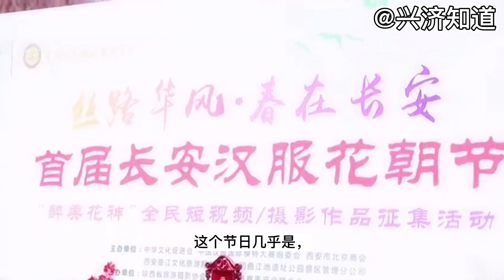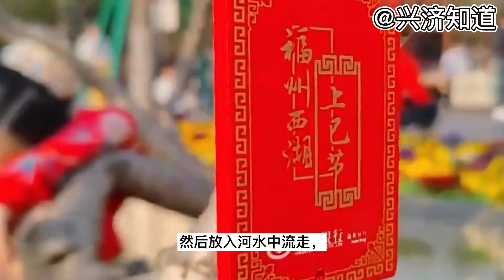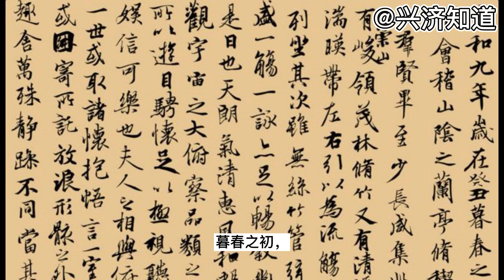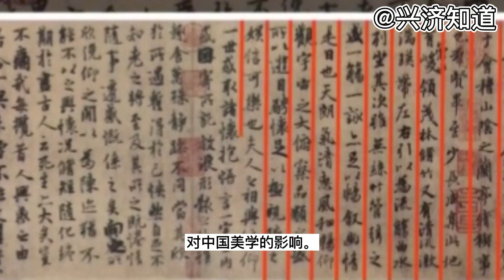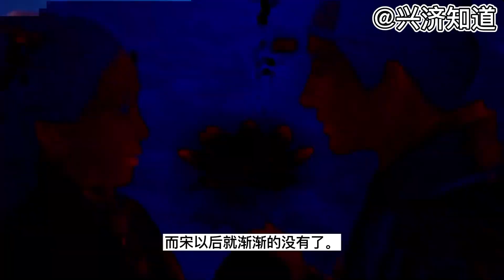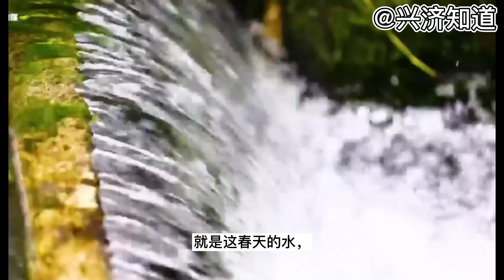华人的大日子!三月三，上巳节。透过历史的云烟，想象遥远的上古，今天就是这样丰富！三月三，就是这春天的水，洗开了那一树树面容姣好的桃花！三月三，生轩辕。这天还是轩辕黄帝诞辰，而黄帝是华夏民族共同的祖先。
今天是上巳节。
这个节日几乎是一个被人们遗忘了的传统节日，
但它在中国古代却是一个非常重要的节日。
这一天又被称为“春浴日、中国情人节”。
透过历史的云烟，想象遥远的上古，今天就是这样丰富！
三月三的时节，就是这春天的水，洗开了那一树树面容姣好的桃花！
三月三，生轩辕。
传说三月三还是是轩辕黄帝的诞辰，
而黄帝是华夏民族共同的祖先。
三月三，还是西王母生日。
此说源于道教传说，每年此日，各路神仙都会赴瑶池献礼祝寿。
著名的“麻姑献寿”由此产生。

在这春意盎然的好时光，
您还不赶紧出去踏青、春游~~